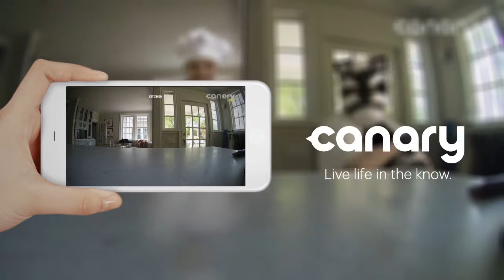While You Were Out — Trick Or Treaters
Rest easy, your kitchen hasn’t become a rehearsal space for dancing chefs and cats.